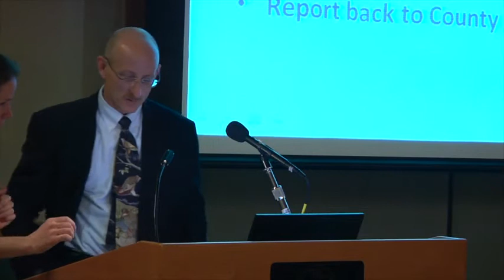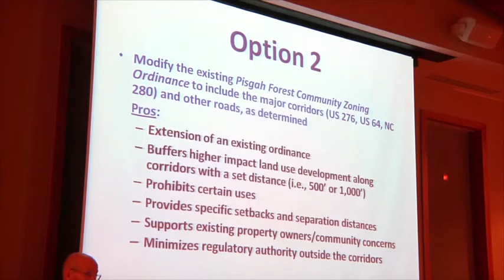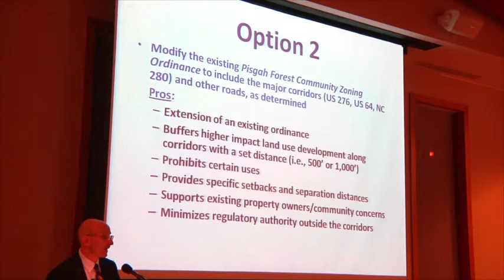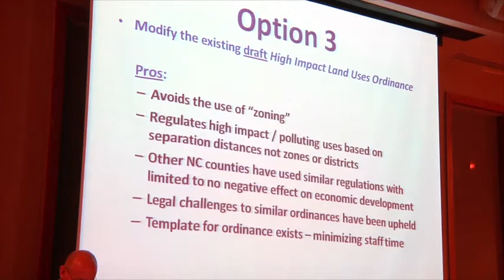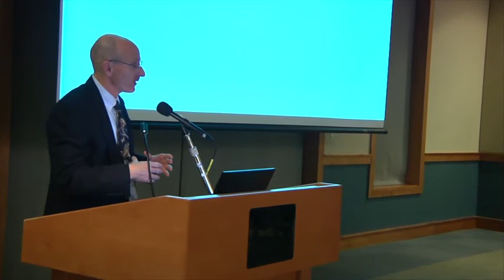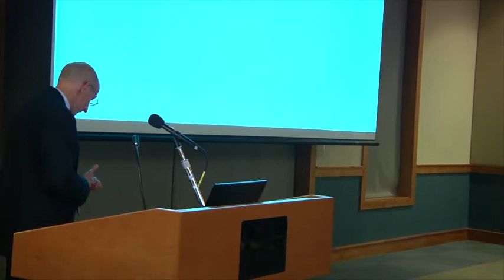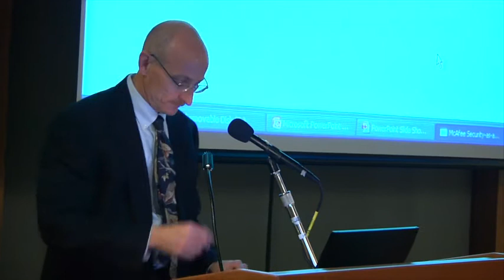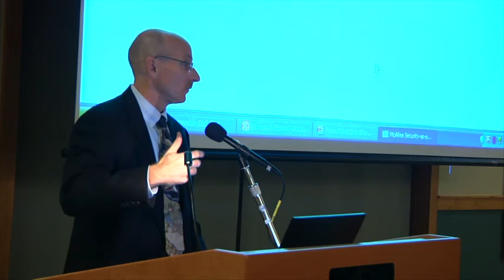2013-12-02 - Transylvania County Commissioner Workshop - High Impact Land Use